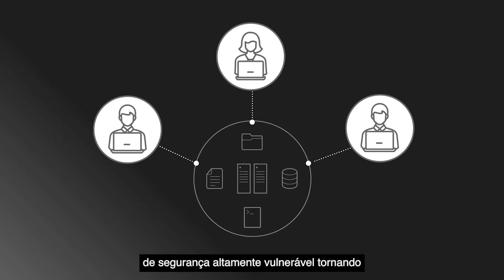Ataques cibernéticos no Governo: como o perímetro definido por software pode ajudar?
A TVD, em parceria com a Appgate, reuniu um time de lideranças do setor de Governo para debater aspectos de monitoramento, visibilidade e controle de acesso, além de entender se o perímetro definido por software pode ajudar no combate aos ataques cibernéticos.

O debate contou com a mediação da diretora editorial da TVD e Security Report, Graça Sermoud, e participação de líderes do mercado:

• Daniel Silveira, Analista de Segurança da Informação na Prodesp

• Jackeline Almeida, Coordenadora-geral de infraestrutura de TI e SI no Ministério da Saúde

• Laercio Carrasco, CIO no Ministério Público do Estado de São Paulo

• Renato Solimar, Subsecretário de Segurança da Tecnologia da Informação no Conselho da Justiça Federal

• Victor Murad, Coordenador Geral de Inovação e Desenvolvimento Tecnológico no Governo do Estado do Espírito Santo